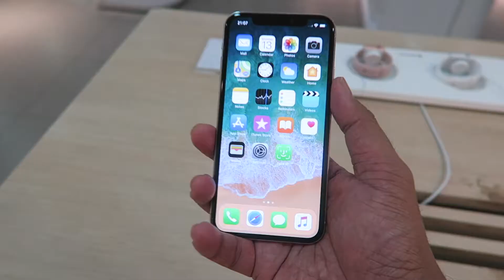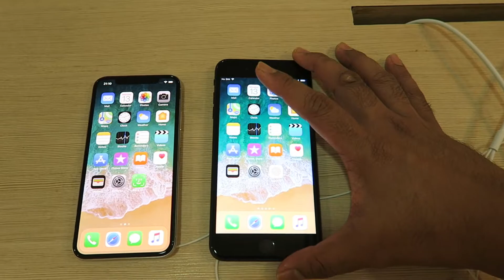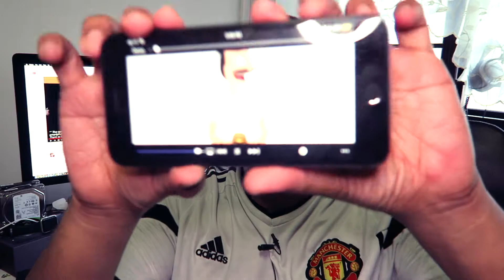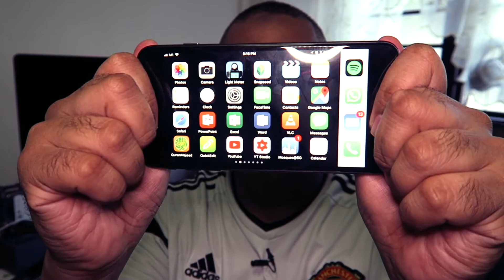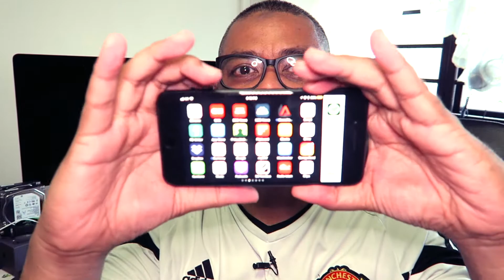REVIEW: My iPhone 8 Plus - After more than a week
My follow up review of the Iphone 8 Plus after more than a week of using it. It is a great smartphone! Glad I got it.

I use these equipment for my filming:
1) Canon G7x
2) Iphone 6s Plus/Iphone 8 Plus
3) Joby Gorillpod tripod
4) Rode Smartlav+ lavalier microphone